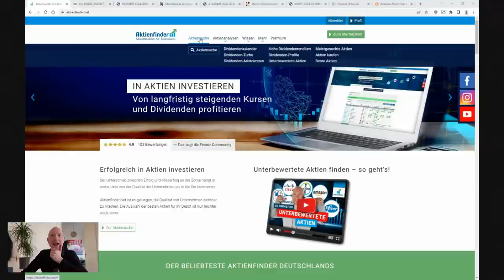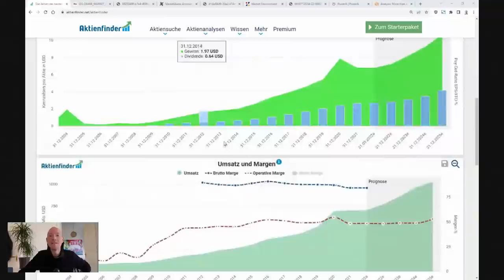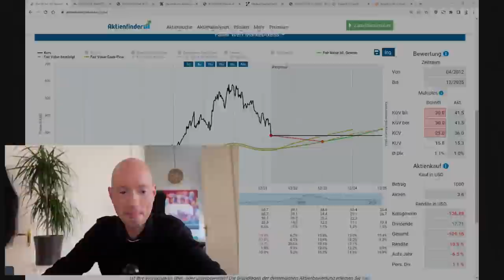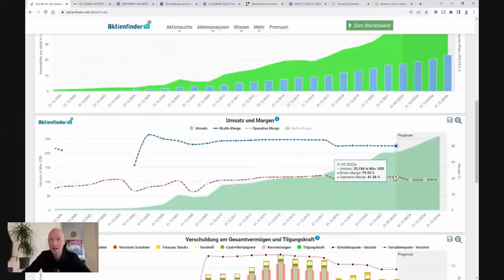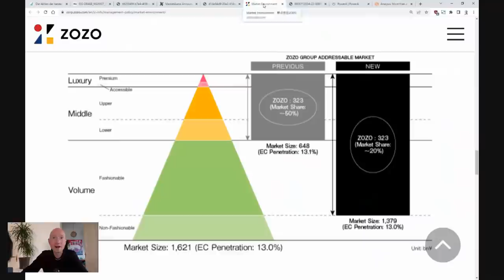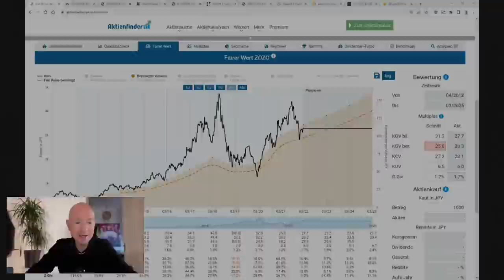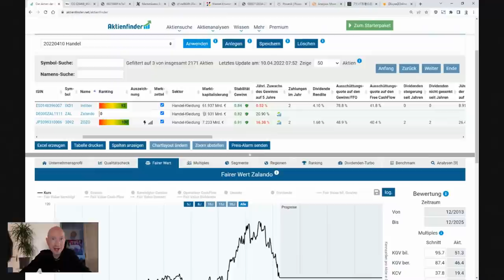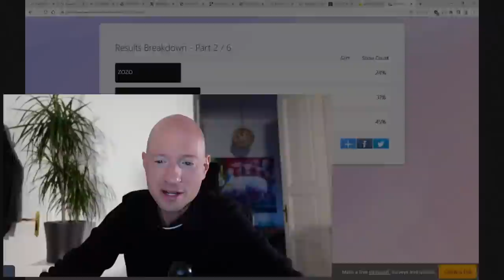Perlentauchen am Aktienmarkt - Dividenden & Kursgewinne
0:00 Ich bin wieder da 🙂
2:00 Die Top 50 Dividenden-Aktien
4:10 Aktienfinder kostenlos! 💎
5:45 Ist die MarketAxess Aktie ein Kauf?
25:50 Ist die Tradeweb Markets Aktie ein Kauf?
35:00 Ist die BlackRock Aktie ein Kauf?
42:55 Ist die Zozo Aktie ein Kauf?
58:40 Ist die Inditex Aktie ein Kauf?
1:06:30 Ist die Zalando Aktie ein Kauf?
1:15:30 Ist die ACCO Brands Aktie ein Kauf?

Diesmal suchen wir nach unentdeckten Perlen am Aktienmarkt. Unser Ziel sind solide Dividenden und Kurgewinne mit unbekannten Qualitätsaktien.